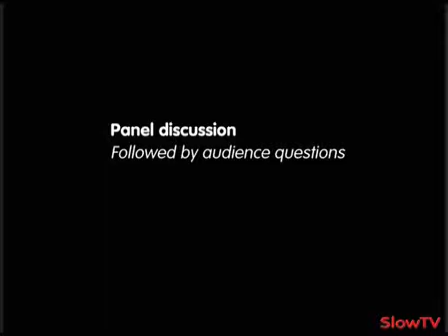Asylum seekers and Australian democracy (p2)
Part 1 | Part 2 What do we fear? At this La Trobe University event, four of the nation&apos;s leading thinkers on the subject to explore the asylum seeker issue (and don&apos;t...